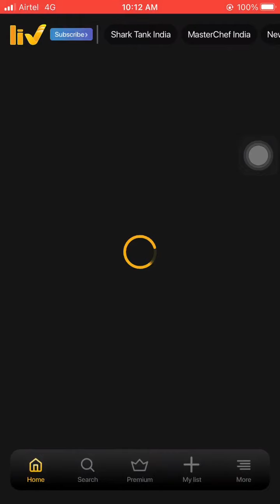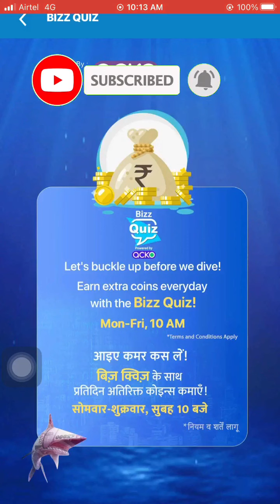Shark shark offline today quiz answers 9 January 2023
*Hello Brother*
Aap logou ka
 *Super fast quiz answers *
Free me pai kaise kamayengi
Yeh Suche kar mene ye channel banaya
App paisa kama sekte he